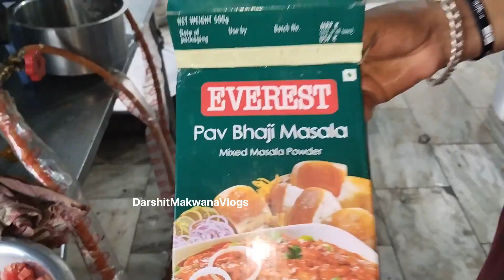19 વર્ષીય સ્ટુડન્ટ હિરલ બેસ્ટ અનલિમિટેડ રેસ્ટોરન્ટ ચલાવે છે.| Rajkot food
19 વર્ષીય સ્ટુડન્ટ હિરલ બેસ્ટ અનલિમિટેડ રેસ્ટોરન્ટ ચલાવે છે.| Rajkot ફુડ
Address: Harihar Dosa Point & Fastfood, Opp. PGVCL Powerstation, Near Akashwani Circle, University Road, Rajkot.
Timing : 6:30 PM TO 11 PM

INTAGRAM :
DARSHIT MAKWANA